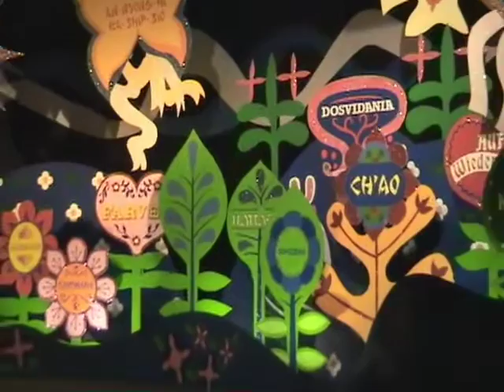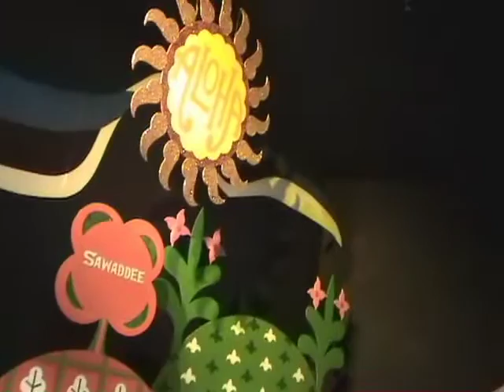it's a small world (2005 Footage)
This is part of a collection of videos I grew up with as a kid, This footage is not owned or made by me, and belongs to the original seller. All Copyright Material belongs to the Walt Disney Co. This material is not aimed towards kids. Im uploading this footage, along with other videos, to let you experience some sense of nostalgia, and take a look back on Disney History. Enjoy!